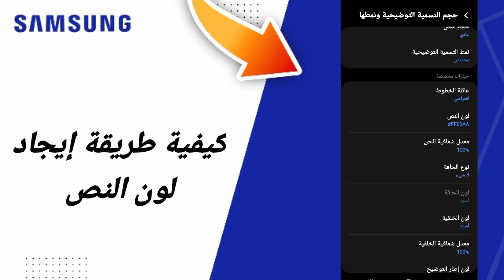كيفية طريقة إيجاد لون النص على هاتف سامسونغ Samsung التحديث الجديد